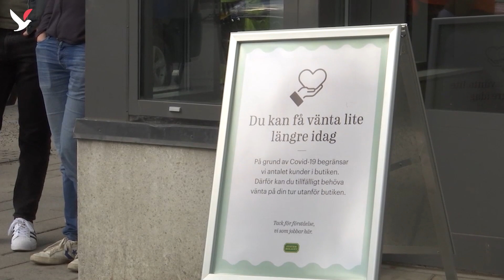السويديون يهربون من قيود كورونا إلى المشروبات الكحولية